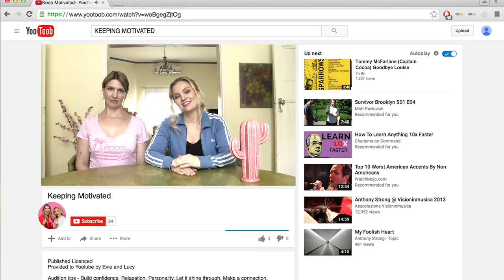HActresses | Series Trailer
‘HActresses’ is a wacked 6-part comedy web series about EVIE and LUCY, two naive best friends who ambitiously strive to achieve one impossible dream: to become successful actresses before they hit thirty. Despite years of failed auditions, demeaning jobs and unscrupulous bosses, abject poverty, failed relationships and very little progress, their dream (or is it a delusion???) never dies.

Directed by Ben Plazzer.
Produced by Stephen Luby.
Producers: Stephen Luby and Vasiliki Kyriakopoulos.
Associate Producers: Belinda Kirwan and Nina Nicols.
Production Company: Ruby Entertainment.